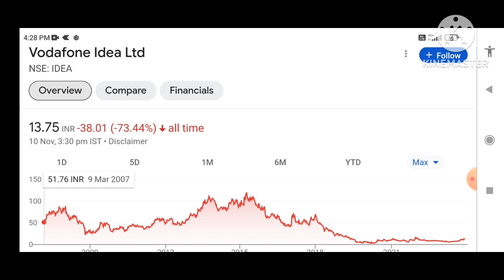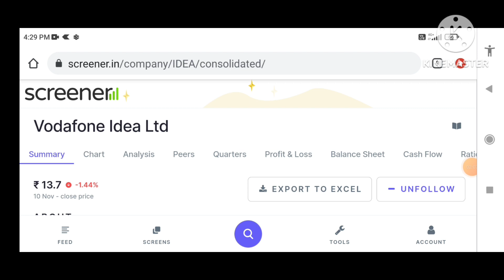बन गया No.1 | vodafone idea share latest news | vi share latest news | vodafone idea share Target?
बन गया No.1 | vodafone idea share latest news | vi share latest news | vodafone idea share

online kamai